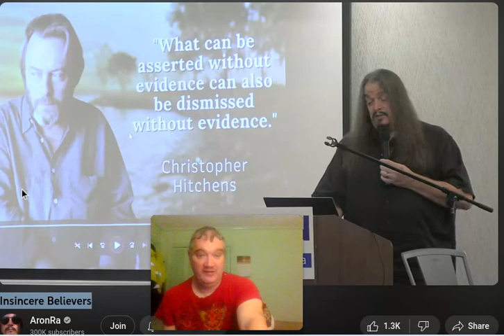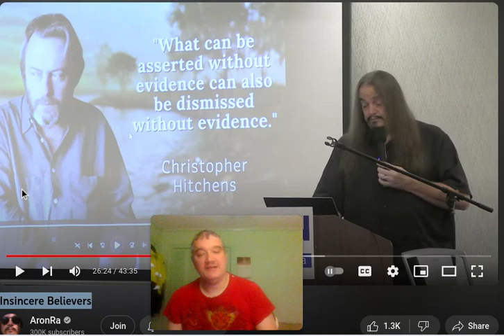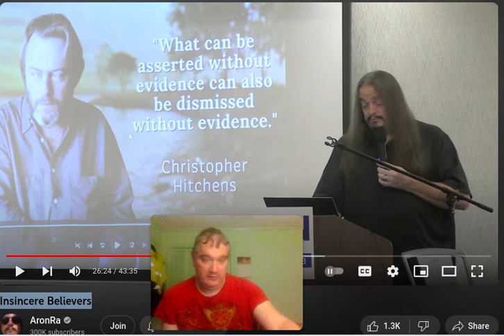MY BLASPHEMY CHALLENGE to @AronRa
J. Harold SMith.  Aron Ra.  Blasphemy against the Holy Ghost.

Aron Ra, if you can listen to a full presentation of the true Gospel, and then tell the Holy Ghost to go to hell, and say the drawing you feel to believe it is ALL bullshit, and NOT DIE IN THREE SAYS, I will deny Christ on your live stream.